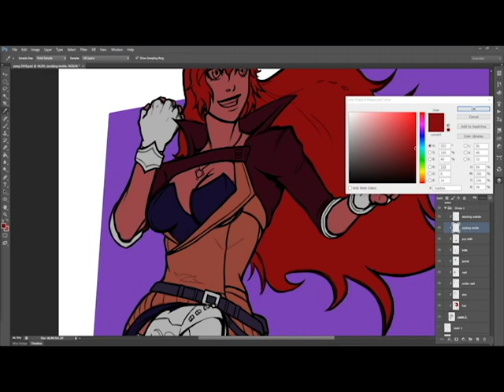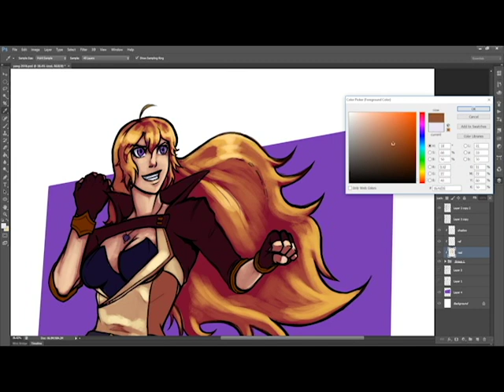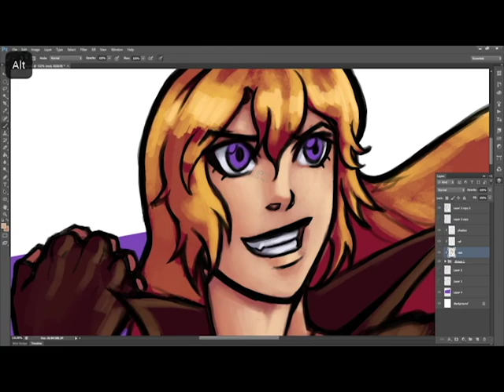Yang (RWBY) Night Club Costume Time Lapse Drawing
Haven't uploaded in a while, forgot how annoying it is to make and upload videos.
Forgot to start recording a little before I started but it's basically the full process.

Song: This Will Be the Day (Magical Girl Remix) - RWBY Volume 2 Soundtrack (By James Landino)